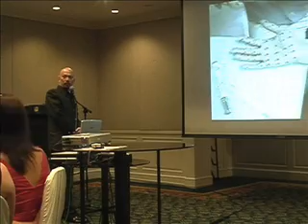Magical Infomercial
Thesis Presentation
"Effectiveness of Home TV Shopping on Slimming Pills to the Attitude of Women in Bloomingdale Subdivision, Angono, Rizal"

Presented by: Jo Valdez and Thessa Cribe